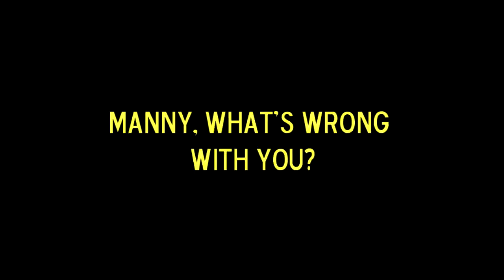What's Wrong with Manny?